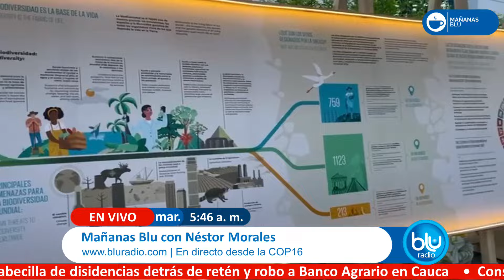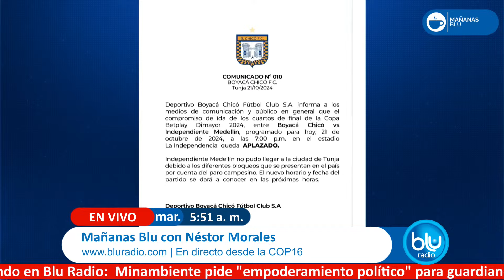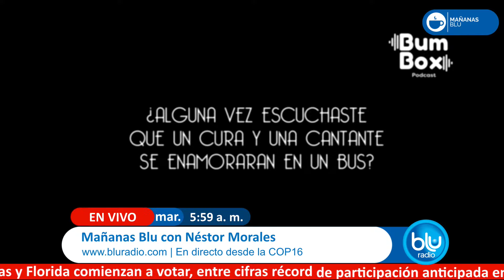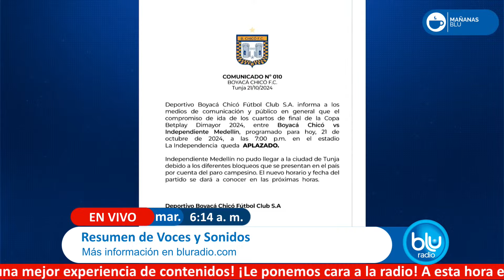Mañanas Blu con Néstor Morales 5:30 – 7:00 I 22-10-2024 I Afectaciones por lluvias en el país